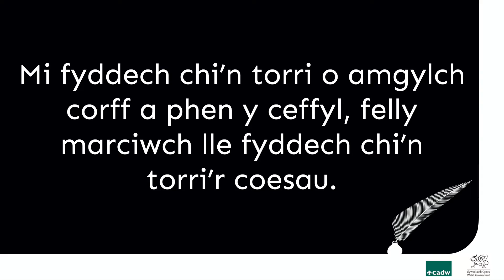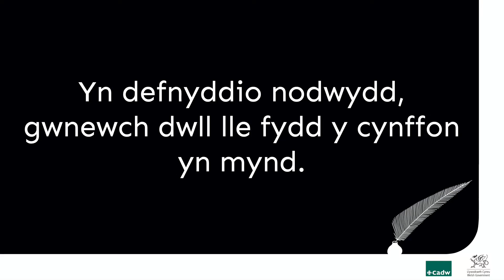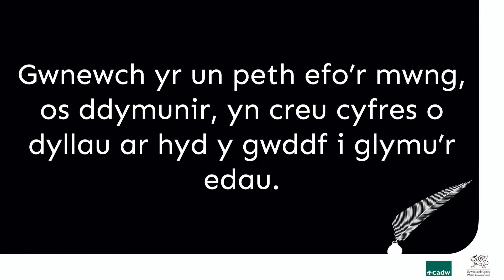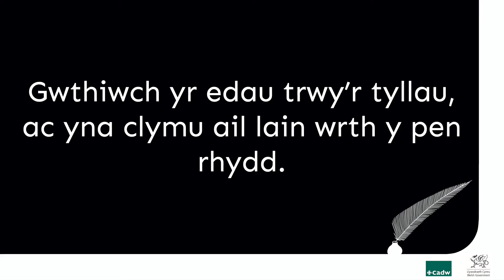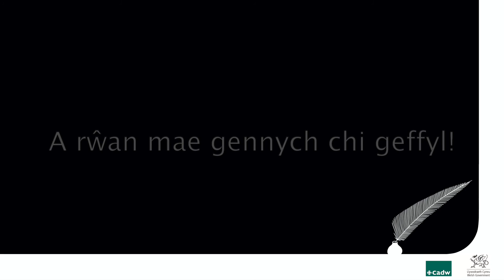Pypedau cysgod — Pennod 5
Dilynwch y fideos i greu theatr ganoloesol, wedi'i hysbrydoli gan sioe gerdd Cadw Y Cwilsyn Rymus, hanes Gerallt Gymro!